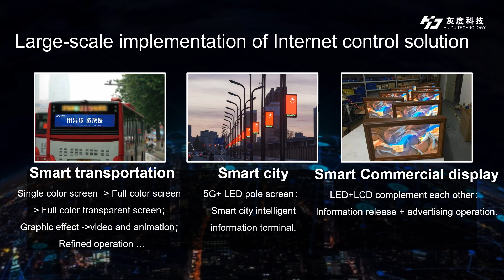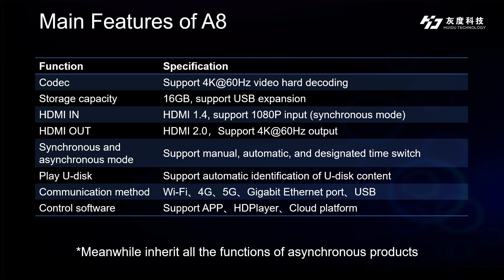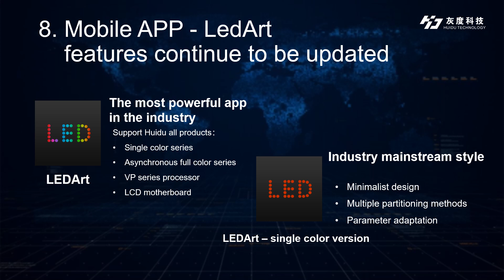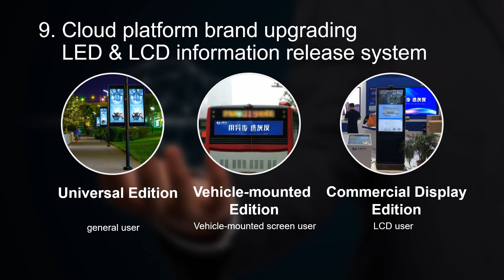Year 2021 Spring Huidu Controller Newest Product Launch (PPT version)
Full details content of Huidu Technology 2021 Spring Online New Product Launch Conference:
1. Observation of LED industry development trends.
2. Huidu controllers new arrivals in 2021:
(1). Two-in-One video processor HD-VP1240 / VP1640.
(2). LED Video Splicing Processor HD-VP8000.
(3). 4K Asynchronous multimedia player HD-A8.
(4). The fourth generation of small and medium LED display asynchronous controller HD-C16C / C36C.
(5). The fourth generation full color LED banner screen video controller HD-D16.
(6). LCD AI Android motherboard HD-M30-RK3399.
(7). Most cost-effective full color Wi-Fi control card HD-WF1 / WF2 / WF3.
(8). Mobile APP - "LedArt" features continue to be updated ( just download from Google play or Apple store).
(9). Cloud platform brand upgrading - LED & LCD information release system

Any inquiry, please contact Huidu sales engineers directly as follows:
Candace Kuang
Wechat: CandaceKuang